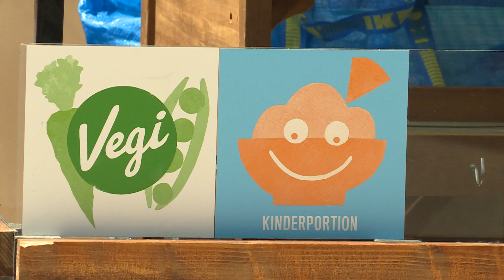World-Food-Festival auf dem Marktplatz in Grenchen | INFOété vom 20. Juli 2018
World-Food-Festival: Das ganze Wochenende gibt es auf dem Marktplatz in Grenchen kulinarische Spezialitäten zu degustieren